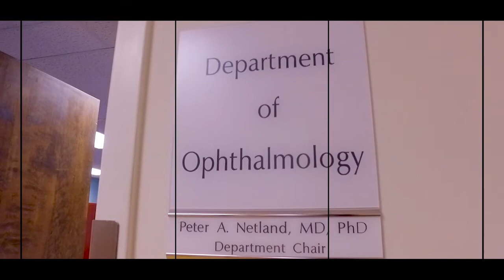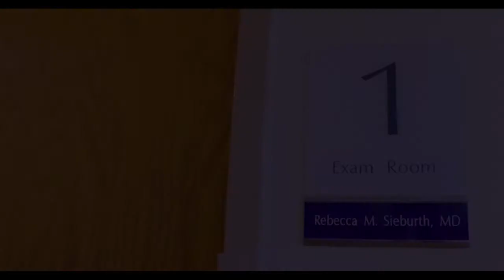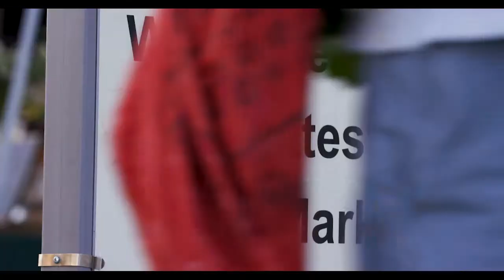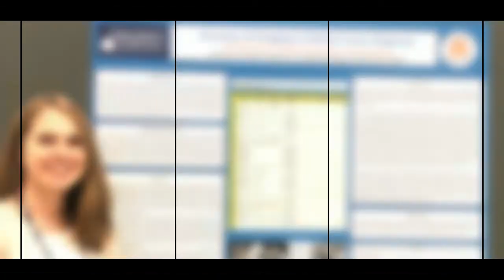UVA Ophthalmology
Video by Harry Moxley